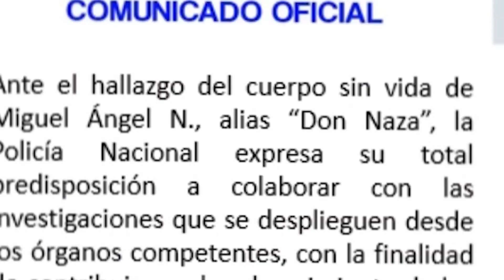‘Don Naza’ es hallado sin vida, se investiga su trágica muerte | LO DEL MOMENTO LOJA